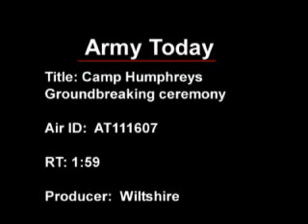USAG Humphreys Groundbreaking Ceremony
Camp Humphreys groundbreaking ceremony signifies US troops starting to move South from to establish new USFK headquarters in Korea. A1C Jamie Cicora reports.